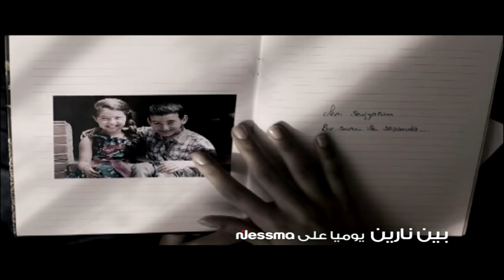Balti & Asma Ben Ahmed - Bin Narin بين نارين (Clip Officiel) Nessma TV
Balti & Asma Ben Ahmed - Bin Narin بين نارين (Clip Officiel)